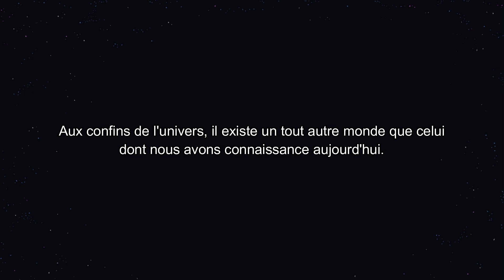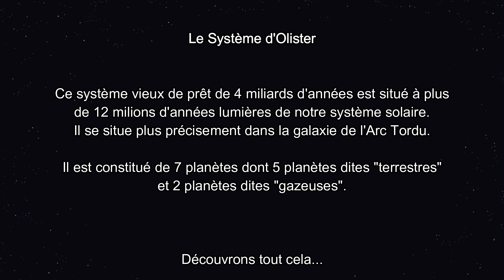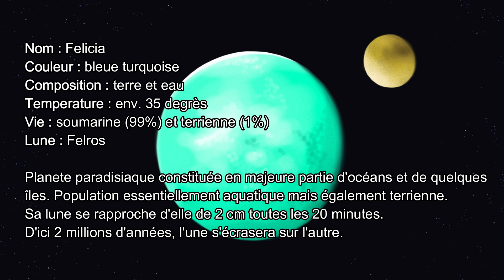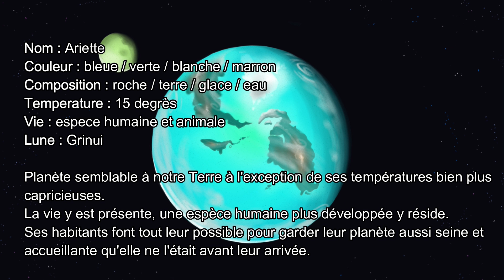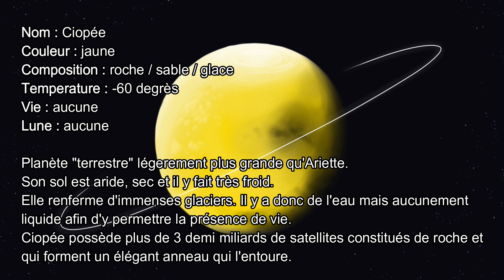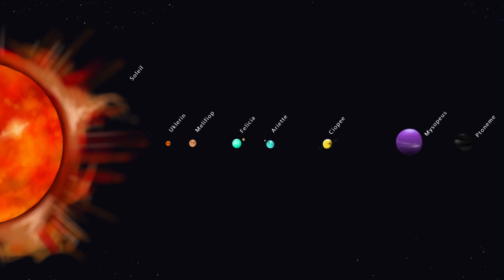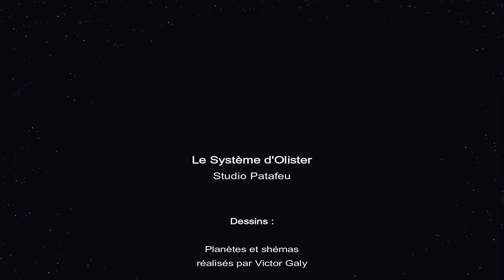Un système solaire imaginaire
L’univers ne cessera de nous cacher l’inimaginable.
Voici un projet réalisé en solitaire et consistant à créer un système solaire ainsi que les différentes planètes qui le composent.

Le Système d'Olister est vieux de 4 milliards d'années.
Il est constitué de 5 planètes terrestres ainsi que de 2 planètes gazeuses.
Je vous invite à découvrir leur designs, leur caractéristiques ainsi que leur histoires.

Dessins et planètes réalisés et imaginées par Victor Galy.

Materiel graphique : Tablette graphique XPPEN 16 Pro
Logiciel Paint Tool SAI
Logiciel Photofiltre Studio